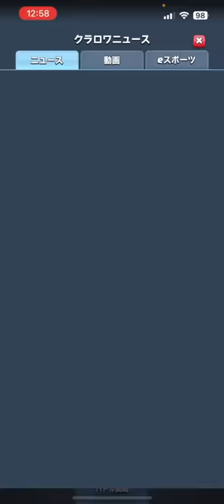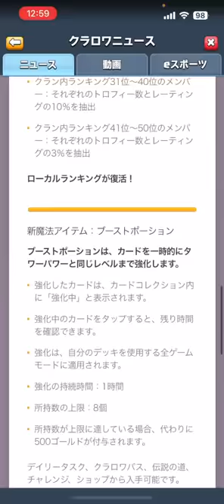【クラロワ】強化と噂のレイジだけど微妙じゃね？www